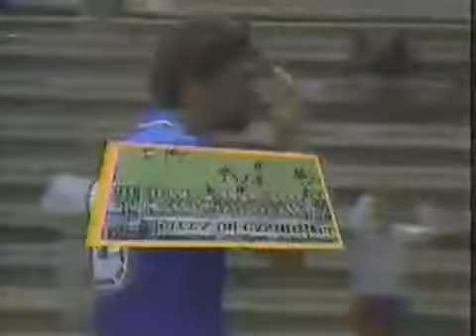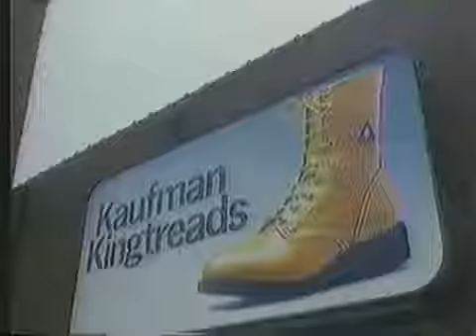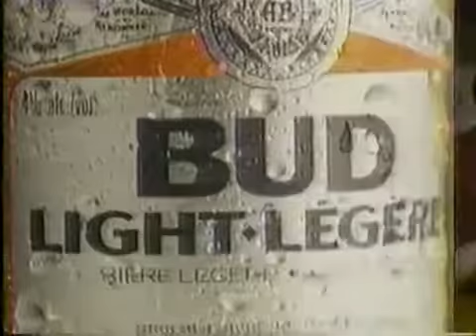World Cup 1986 Argentina VS Italy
If one of today's top coaches asked his star play to operate in a 'free' role, he might find it a difficult task. We are used to seeing modern footballers' movements choreographed down to the last centimetre, and located within overly elaborate tactical systems - to the point where the idea of positional freedom seems to have been lost. In the modern game players need to know where they will play.

Not even Lionel Messi can run where he likes, in spite of possessing all the qualities to operate in any part of the pitch. The Barcelona wizard still needs his team-mates tracking close, full-backs on the overlap, midfielders to play off and forwards to feed him outside the box. In Pep Guardiola's time he broke through the middle and found his position, before reinventing himself on the right wing to make best use of his dizzying ball skills and his ability to penetrate from wide.

Thirty years ago, however, there was one player who enjoyed the luxury of a position invented practically for his own use: the Diego Maradona role. How did it work? The theory behind Carlos Bilardo's tactical innovation was fairly simple. Goal studied one of the key matches the Argentina team faced in Mexico on June 5 against Italy, in the second Group B clash of the 1986 World Cup. In Puebla's Estadio Cuauhtemoc Maradona put in one of the best performances of his career.

He was so good, so untouchable, that even an obsessive fan of order and structure like Bilardo had to let him loose.

One game for Argentina, another for Maradona